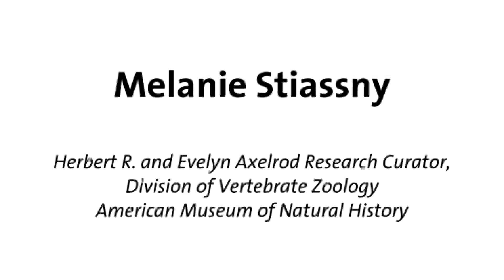Profile: Melanie Stiassny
Dr. Melanie Stiassny's research focuses on freshwater biodiversity documentation and systematic ichthyology in the Old World tropics, particularly that of Africa and Madagascar. Current research and fieldwork is located in the world's second largest river basin, the Congo River. In collaboration with an international team of research scientists, government agencies, and international NGOs her research seeks to develop a synthesis of systematics, biogeography, population biology, bioinformatics, and remotely sensed hydrological data to elucidate the evolutionary dynamics underpinning the high diversity of fishes in the lower Congo River, and as an aid in conservation planning throughout the Congo basin.